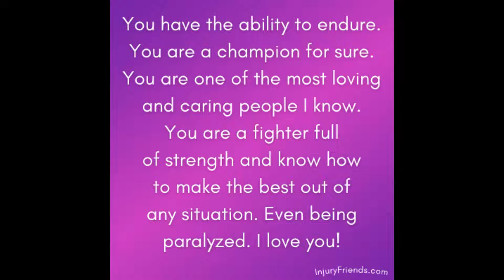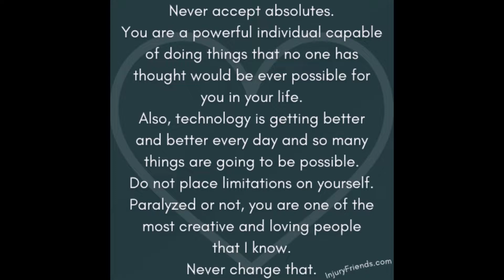Motivational Quotes For Paralyzed Friends & Family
Se Habla Espanol.  Get a free consultation 24/7.

We hope you enjoy these motivation quotes for paralyzed people, friends, family, husband, wife, father, mother, child, son, daughter, etc. By common demand they are now here.